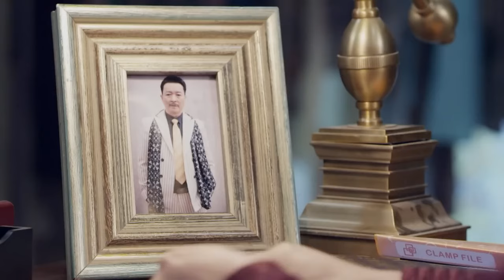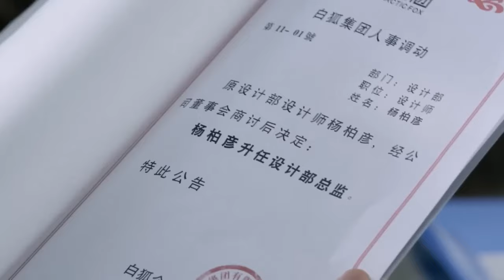Billionaire's Sweetheart EP36 | ✨CEO never expects that annoying girl will be the apple of his eyes!